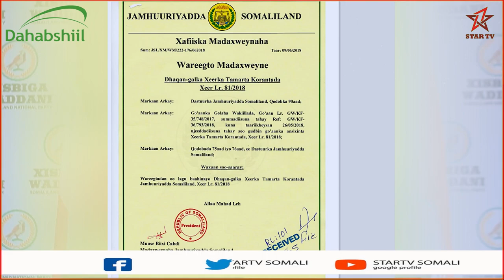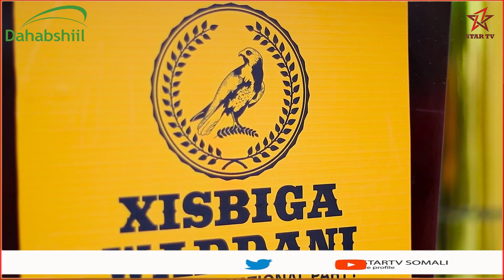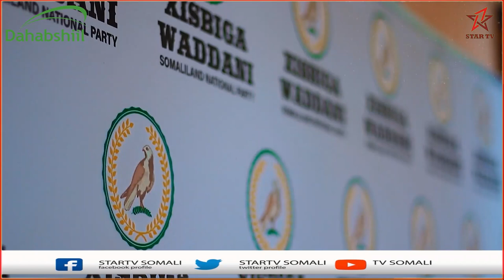"Waxaan leeyahay shacabka Somaliland wixii aan sharci ahayn diida..." Gud. Xirsi Cali Xaaji Xasan.